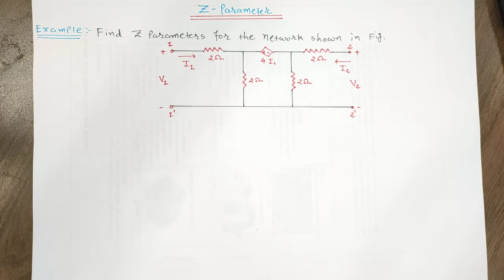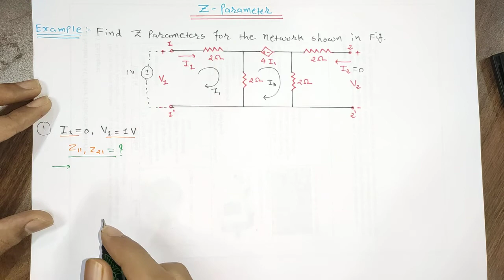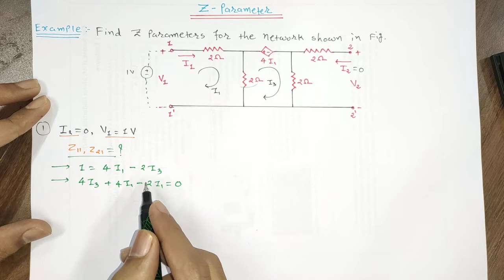Numerical of Z−Parameters (or) Impedance Parameters || Two-Port Network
Z parameter is a factor by which input voltage and current & output voltage and current of the two-port network are related. For any two-port network, input voltage V1 and output voltage V2 can be expressed in terms of input current I1 and output current I2 respectively.  It is also known as the open circuit impedance parameter.

For any queries or suggestions comment us in the comment section below.